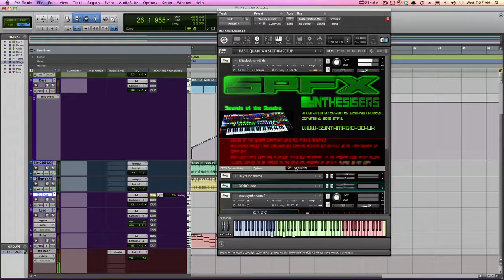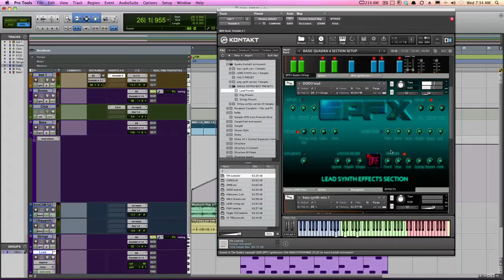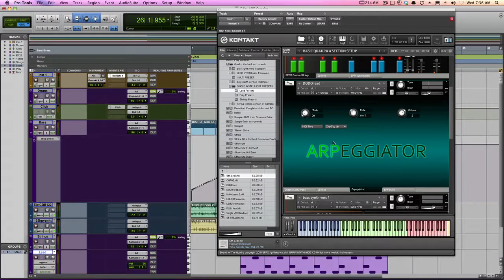Virtual Arp Quadra Review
The new virtual Arp Quadra from Synth Magic. In their words 'Sounds of the Quadra is a fantastic instrument for MAC and PC and will allow the user to create the fantastic sounds of this legendary 1978 synthesiser. '

The AIR Users Blog puts it through its paces.